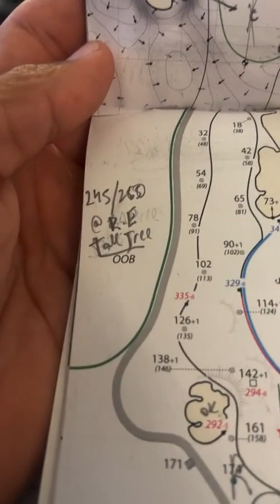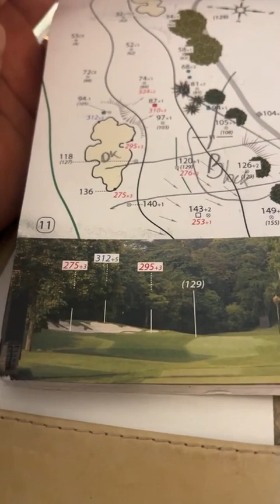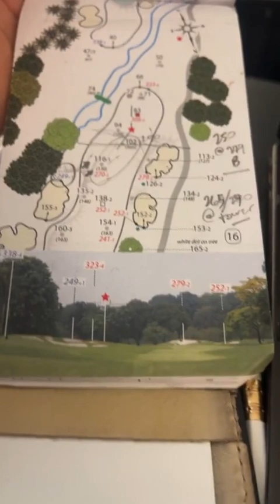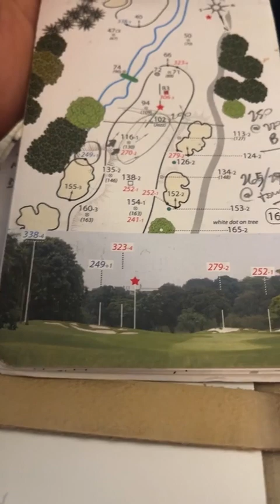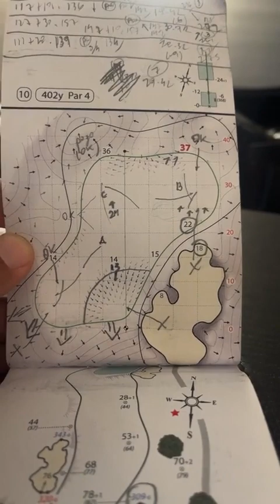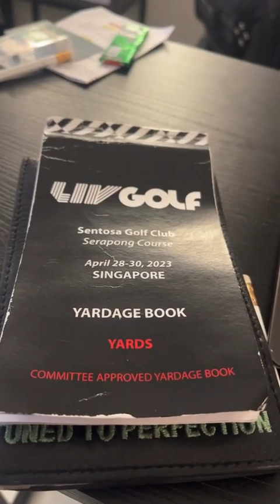Live de instagram de Campra Golf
Los aficionados al golf, tanto principiante como avanzado, cuentan con una nueva plataforma digital que ofrece cursos de golf online actuales y sencillos. Para saber más de nuestra Academia Digital ingresa al